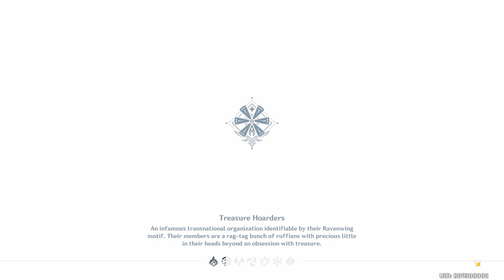The Moon and Stars Inscribe | Genshin Impact 2.6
Genshin Impact The Moon and Stars Inscribe